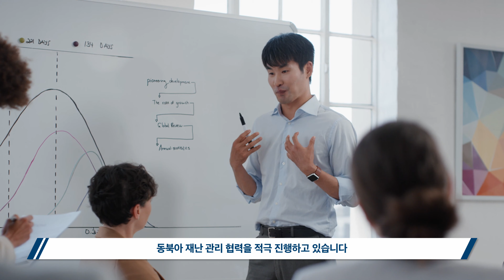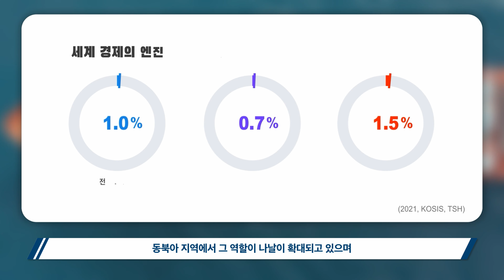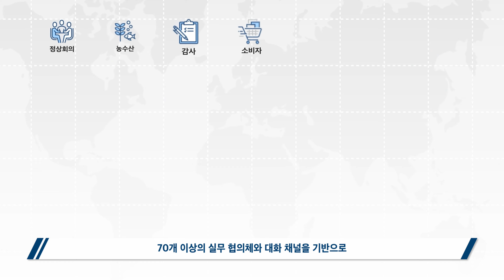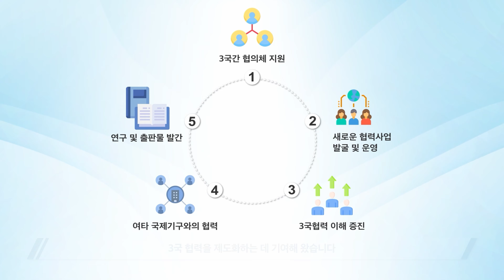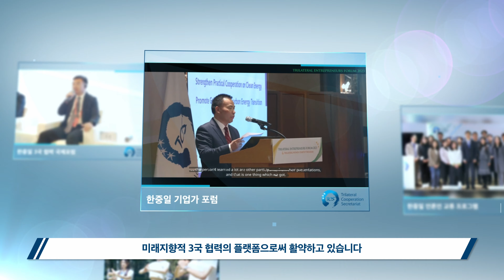2024 한중일 3국협력사무국 홍보영상 (한국어자막)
2024 TCS Promotion Video Korean Subtitle